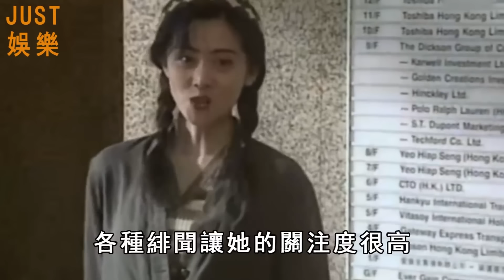曾經多風光現在就多落魄！TVB花旦成按摩技師，香港巨星送外賣養家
同團不同命！溫拿五虎成軍47年，有人依舊意氣風發，有人靠兄弟接濟生活太唏噓